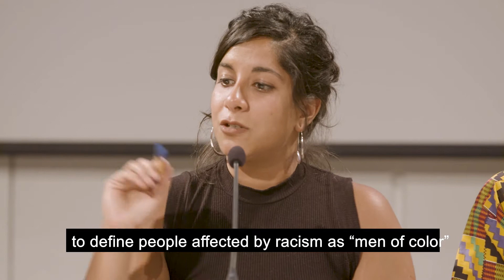Sarah Chander interview // Ljubljana Pride Festival 2019